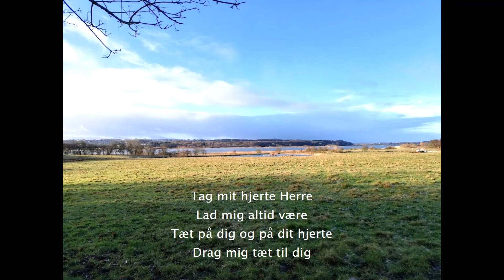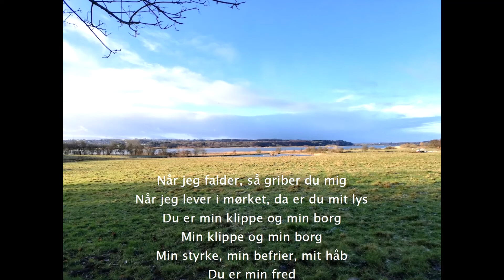Tag mit hjerte Herre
Lad mig altid være
Tæt på dig og på dit hjerte
Drag mig tæt til dig

Når jeg falder, så griber du mig
Når jeg lever i mørket, da er du mit lys
Du er min klippe og min borg
Min klippe og min borg
Min styrke, min befrier, mit håb
Du er min fred

Du alene Herre
Er værdig al min ære
Du er den der giver mig liv
Jeg vil prise dig